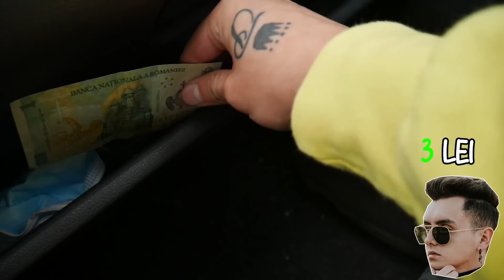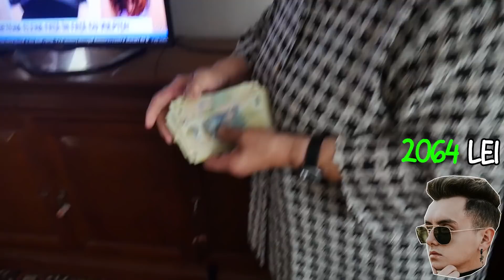CINE ADUNA MAI MULTI BANI IN 24H cu PAIN ( 80.000 LEI )